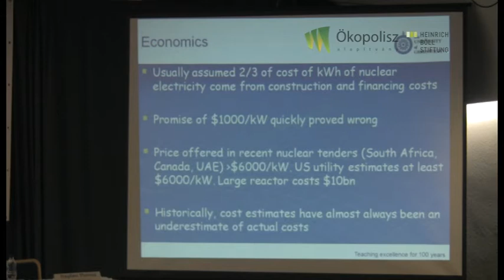Láncreakció - Stephen Thomas - Az atomenergia és a megújuló energiaforrások...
Stephen Thomas, az energiapolitika professzora, University of Greenwich
Az atomenergia és a megújuló energiaforrások költségei és kilátásai

Láncreakció - Fesztkonf egy atomenergiamentes világért

Tabuk nélkül az atomenergiáról és egy atomenergia-mentes jövőről
Nemzetközi konferencia, Pécs, 2011. november 24-26.
Az Ökopolisz Alapítvány és a prágai Heinrich Böll Alapítvány első közös magyarországi konferenciája.